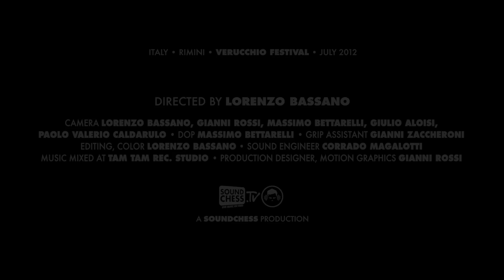ESPERANZA SPALDING RADIO MUSIC SOCIETY - I Can't Help It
Live performance at Verucchio Festival, Rimini Italy - July 2012

Before Esperanza Spalding triumphed at the Grammys last year, she appearing at the Kennedy Center, the Lincoln Theater and the White House. The bassist-vocalist-composer also performed at the Nobel Peace Prize ceremony in 2009, at the invitation of President Obama, and at the Oscars. RADIO MUSIC SOCIETY, her new concept album, indicates that Spalding won't be suffering a career reversal anytime soon. Young, gifted and backed by an impressive array of pop, jazz and hip-hop talent, as well as some of her early mentors, the 27-year-old native of Portland.

Esperanza Spalding: Double Bass, Electric Bass & Lead Vocal
Leo Genovese: Piano, Rhodes & Keyboards
Jef Lee Johnson: Electric Guitar & Backing Vocals
Lyndon Rochelle: Drums & Backing Vocals
Chris Turner: Backing Vocal
Dan Blake: Alto Sax
Tia Fuller: Tenor Sax
Aaron Burnett: Tenor Sax
Jeff Galindo: MD & Trombone
Corey King: Trombone
Igmar Thomas: Trumpet
Leala Cyr: Trumpet & Backing Vocals